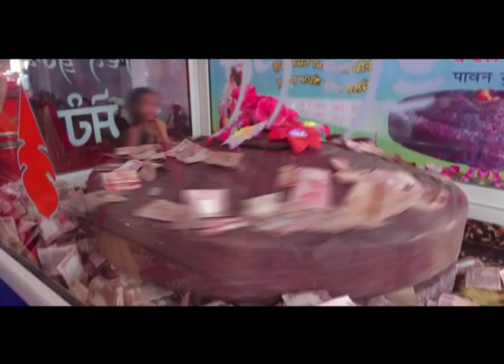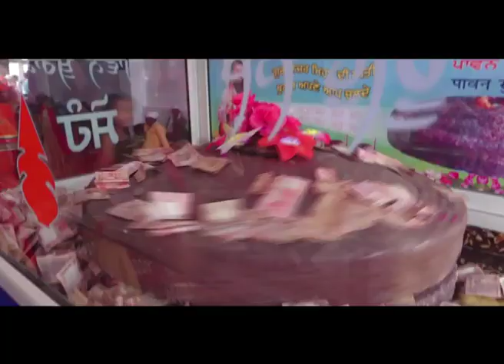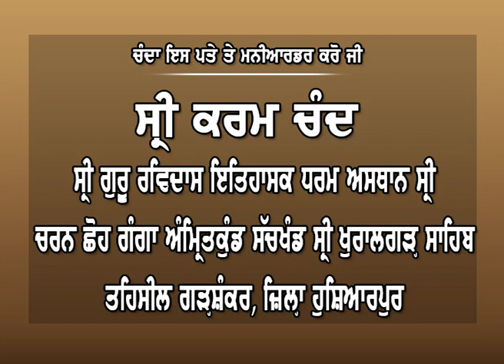Khuralgarh Sahib|| Episode - 13|| Sant Jagwinder lamba ji